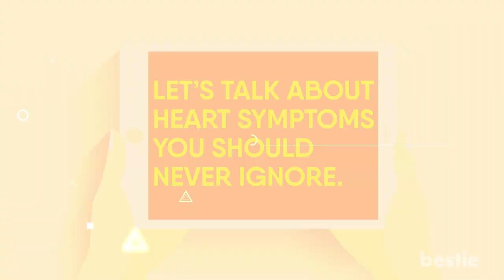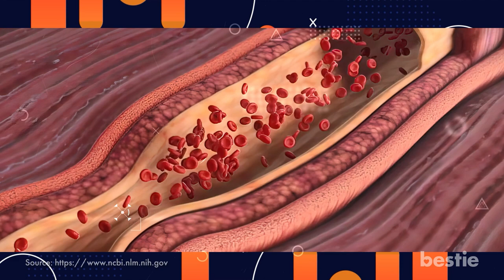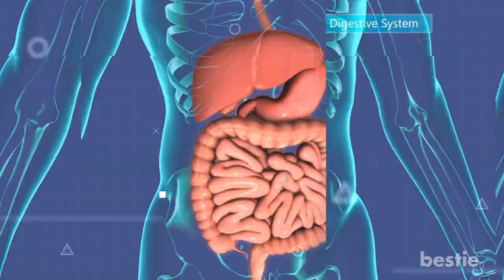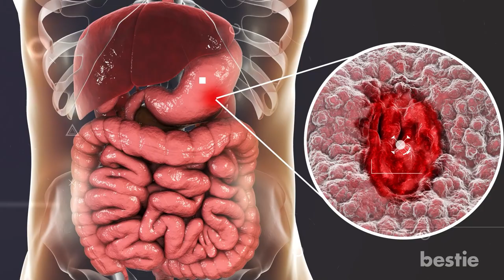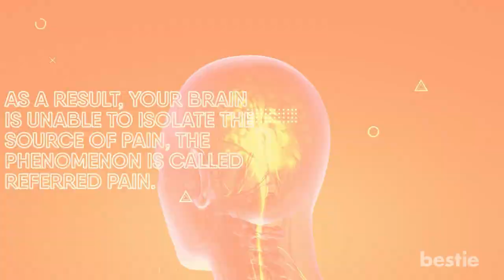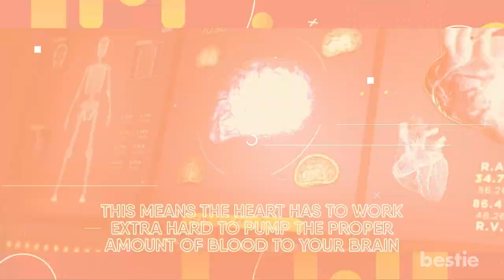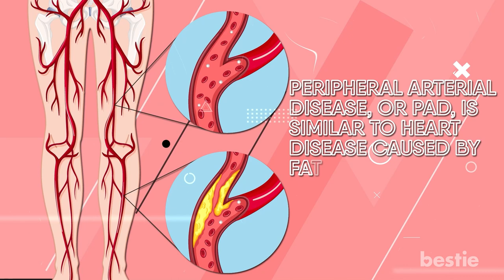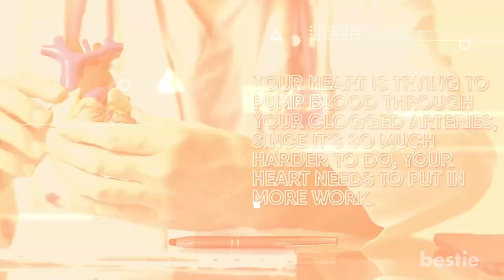You Should NEVER IGNORE These 9 Possible Heart Symptoms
Are you feeling pain in your chest, arm or jaw? Do you sweat more than you should be? If so, your heart may be yelling at you to visit a doctor. Your heart is one of the most important organs in your body. It circulates blood through your body. If you don’t keep it happy and healthy, your life may be at risk. Let’s talk about heart symptoms you should never ignore.

Timestamps:
Intro - 0:00

Summary:
The first sign of heart disease is a pain in your chest. There could be many reasons for this pain. Sometimes, there’s blockage in the arteries. This is called coronary heart disease. It happens when your heart’s not getting enough blood. Coronary heart disease feels like a squeezing pain, accompanied by extreme pressure on your chest. This symptom is called Angina (anne-jye-nuh).

Another type of angina is unstable angina. This occurs even when you’re resting. It lasts for a longer period, and keeps coming back. It’s not a heart attack, but is a sign that you are probably going to have one soon. This is why the doctor’s a good idea.

The third type is called microvascular angina. With this type, you have chest pain, but your arteries are not blocked. It happens because your small coronary artery is not working the way it should, restricting the blood supply to the heart. So, your heart doesn’t get the oxygen it needs. The chest pain with this one lasts longer than 10 minutes, and is much more common in women, especially women who have hit menopause.

The fourth type is Prinzmetal’s angina. I know it’s a mouthful to pronounce. An easier name is variant angina. With this type, the arteries get tightened for some reason, restricting blood flow to the heart. It’s usually triggered at night while you’re sleeping. Variant angina can cause a lot of pain. You should get it treated ASAP. You shouldn't worry so much about this one thought. It’s really rare.

Signs of heart disease vary from person to person. Chest pain is an obvious sign of heart disease, but sometimes common symptoms of indigestion like heartburn, nausea, indigestion and stomach pain can also serve as signs. They become more concerning if they’re accompanied by other symptoms of a heart attack. Some people may even throw up. This happens because the heart is having problems in circulating blood to other parts of the body. Your digestive system is affected during this time.

If your heart disease is causing stomach pain, it’s going to feel different from other situations. This stomach pain is going to be sharp and intense. If they continue over a long period of time, it’s known as intestinal angina. These pains usually occur in the upper-left side of the stomach. If you’ve been diagnosed with a heart condition, and you’re sweating and feeling nauseated, get to a doctor as soon as you can.